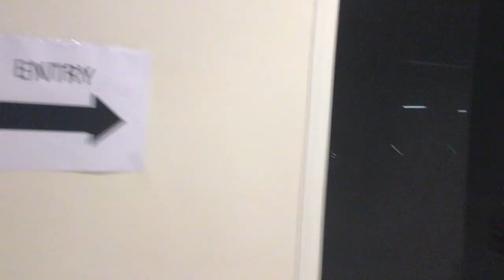This is the basement.